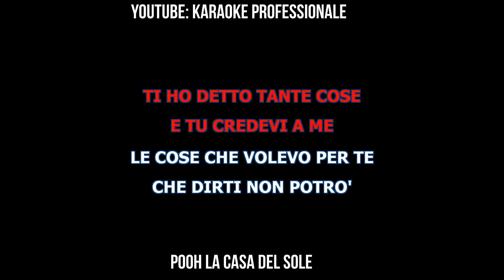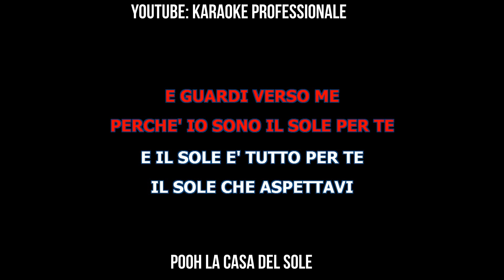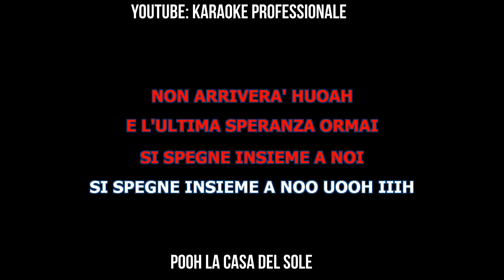pooh la casa del sole con cori x il karaoke professionale